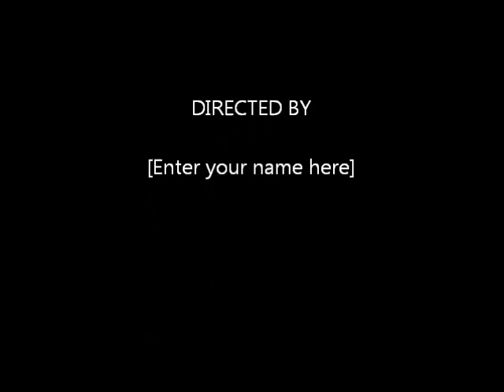Reasons by Jose Guerrero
Cover of Reasons by Earth, Wind and Fire.  Performed by Jose Guerrero at DPSS Got Talent Finale Show